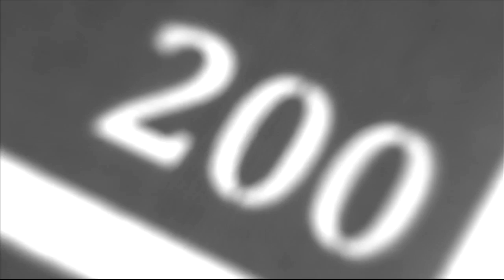Universiade 2013 - Women 200m final & medal ceremony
1. HYACINTHE Kimberly CAN - 22.78 PB
2. LATVALA Hanna-Maari FIN - 22.98 PB
3. OGRAZEANU Andreea Luiza ROU - 23.10 PB
4. DAVIS Shai-Anne G K CAN - 23.12 PB
5. JOHNSON Tristie USA - 23.32
6. KOTLYAROVA Nadezhda RUS - 23.51
7. KOCHERZHOVA Anastasiia RUS - 23.62
8. TA LOU Gonezie Marie-Josee CIV - 23.63 SB